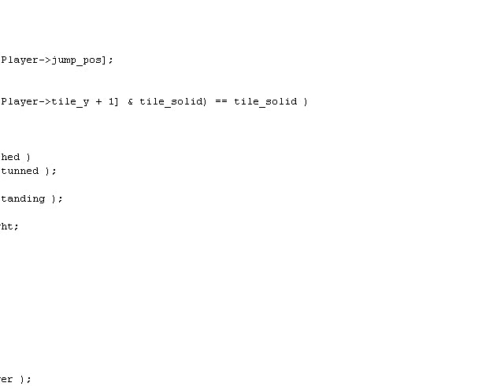The Collector (Demo)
A quick video of my up and coming game, The Collector. Music is Machinae Supremacy, and not part of the game.